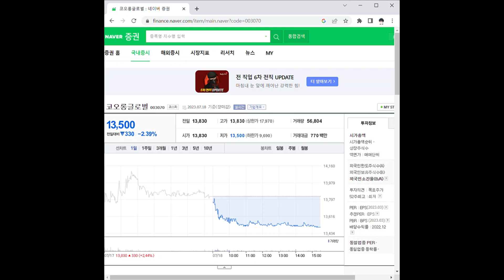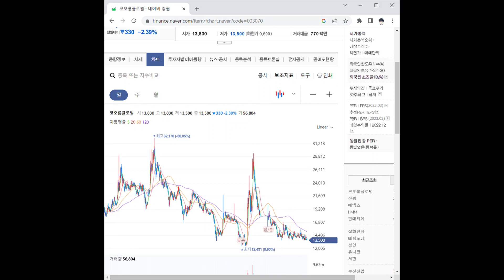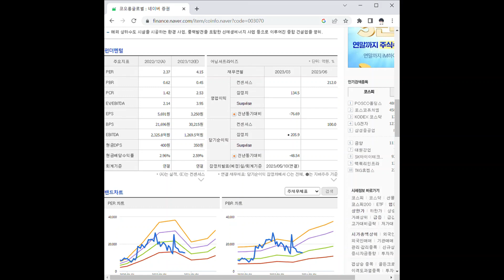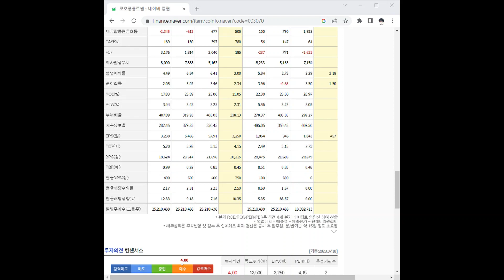003070코오롱글로벌 주가 전망 및 차트 분석